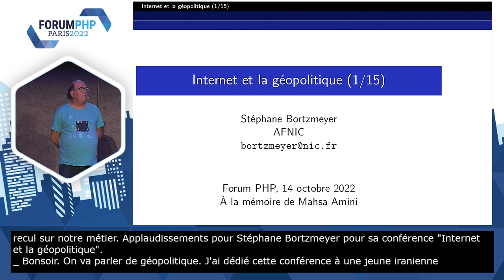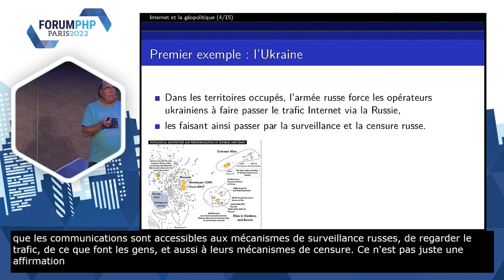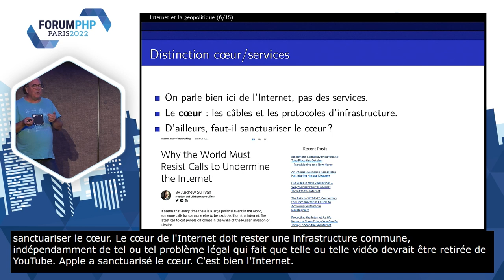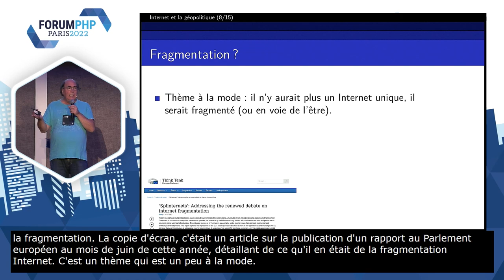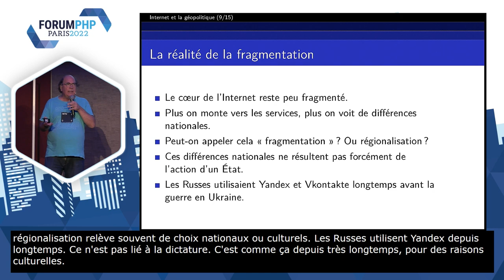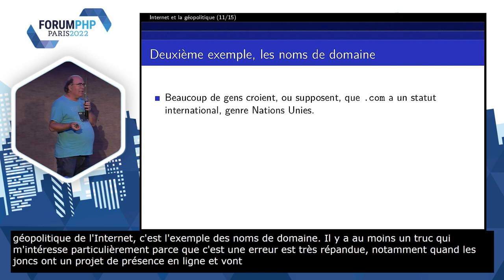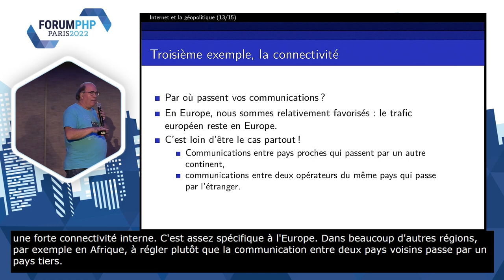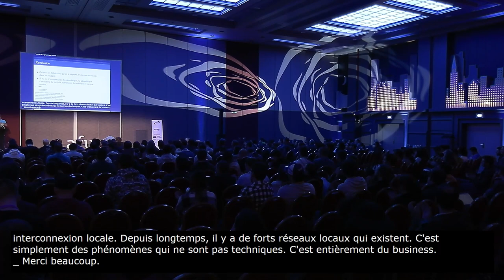Internet et la géopolitique - Stéphane BORTZMEYER - Forum PHP 2022